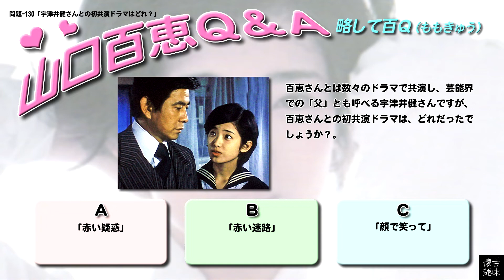百Ｑ問題 130「宇津井健さんとの初共演ドラマはどれ？」